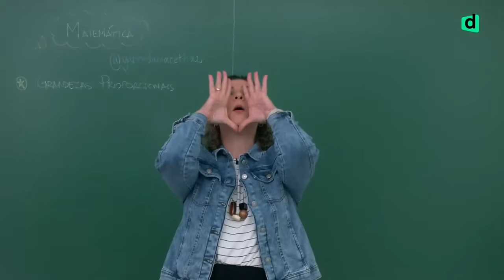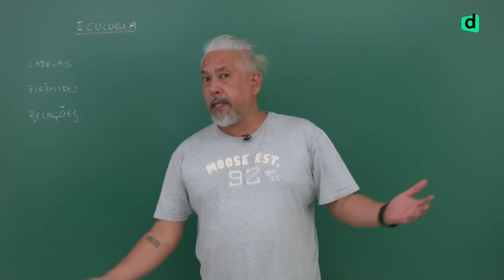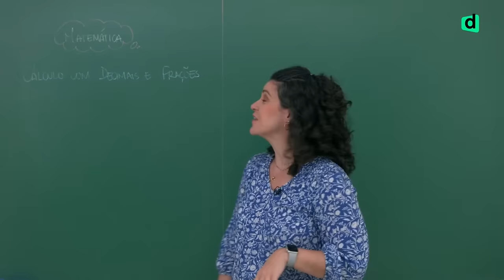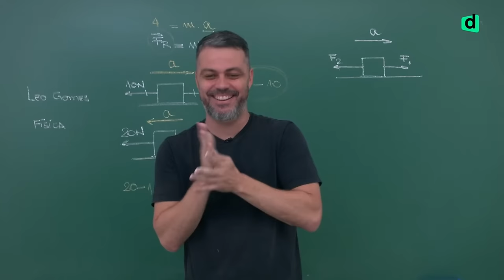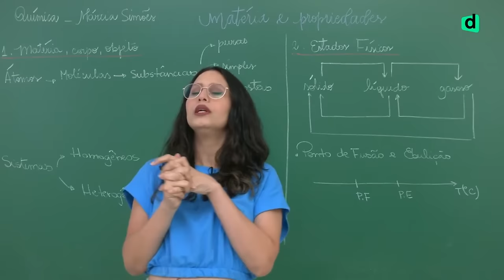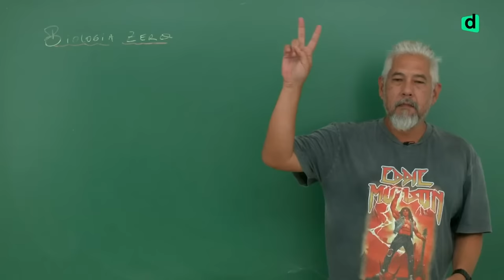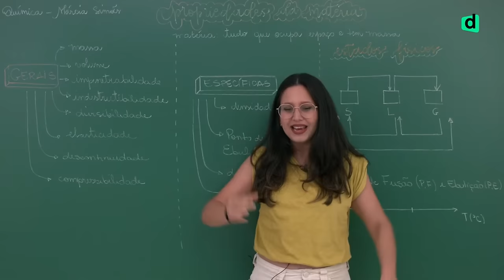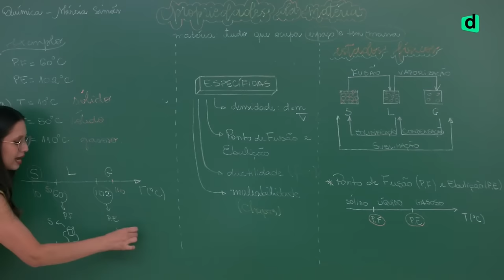Aulão de Madrugada: Descubra os Assuntos Mais Cobrados no ENEM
Prepare-se para gabaritar com este aulão intensivo focado nos temas mais cobrados do ENEM. Vamos explorar como estudar para Matemática, Física e Química, resolver questões típicas e descomplicar os assuntos mais temidos da prova!

📌 O que mais cai em Matemática no ENEM: Listas de assuntos mais cobrados e técnicas para resolver questões.
📌 Como estudar Matemática para o ENEM: Métodos eficientes para aprender de forma prática.
📌 O que mais cai em Física no ENEM: Dicas essenciais e exercícios para acertar as questões com segurança.
📌 Assuntos de Química que mais caem no ENEM: Estratégias rápidas e práticas para se preparar.
📌 Biologia para o ENEM: Resumos diretos para dominar os tópicos cobrados.